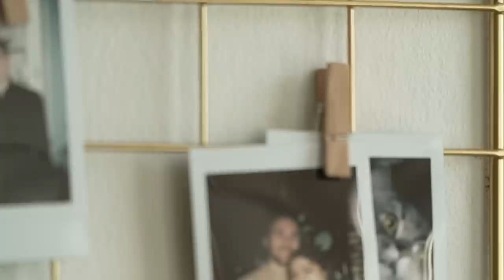Dewi voelt steeds minder in haar handen en voeten | JE ZAL HET MAAR HEBBEN | NPO 3 TV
De 23-jarige Dewi heeft een spierziekte HMSN type 3 (hereditaire motorische en sensorische neuropathie). Ze gaat met Jurre testen of ze met boogschieten in de roos kan raken, want dit is heel lastig voor haar. Door de spierziekte worden de signalen van de (gevoels)zintuigen niet goed tussen de spieren en hersenen doorgegeven. Vooral bij haar handen en voeten komen deze signalen steeds slechter binnen.

In Je Zal Het Maar Hebben ontmoet Jurre Geluk jonge mensen met een zeldzame aandoening of ziekte. Hoe is het om te leven zonder knieschijven? Of om te weten dat je doof én blind wordt, Je Zal Het Maar Hebben!

⭐ Documentaires
►Is liefde houdbaar zonder seks?